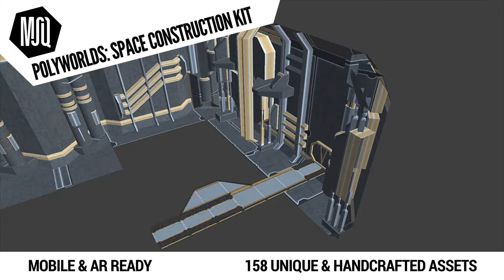MEDIASQUAD - Polyworlds Space Construction Kit - Trailer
MEDIASQUAD presents POLYWORLDS: Space Construction Kit
This pack includes 158 unique assets and a demo scene filled with floor panels, walls, lights and a prebuilt hangar.

It is Mobile and AR ready and contains modular sections which can be pieced together in a variety of combinations. This pack includes 2 different color variations for the wall and floor panels.

The POLYWORLDS: Space Construction Kit includes:

- 32 small wall parts
- straight wall parts x16
- curved wall parts x12
- corner wall parts x4

- 34 big wall parts
- curved wall parts x9
- corner wall parts x6
- gate wall parts x3

- 88 floor parts
- big straight parts x22
- small straight parts x17
- curve parts x3
- edge parts x22
- small parts x24

- 4 Room elements
- ground parts x3
- ceiling x1